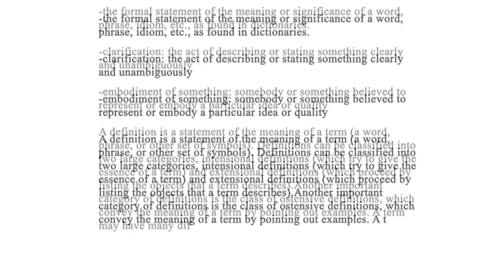What is Life?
Exhaustive Definitions: What is life?

For our first episode of ED, we tackle a question that has been asked since the beginning human beings attained full consciousness of its existence in the world.

if you have any terms or concept you want me to define.

Let us make this world a better place by avoiding misunderstandings.

Let us define accurately,
intensely,
exhaustively.
Exhaustive Definitions!

Featured Content:

What Is Life? Is Death Real?